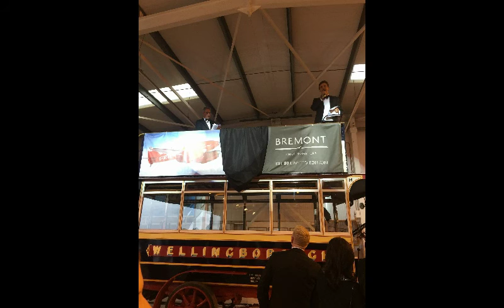Unveiling the New BREMONT DH-88 LIMITED EDITION | with pricing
The Bremont 2016 Limited Edition celebrates the astonishing de Havilland DH-88 Comet, Grosvenor House, the record-breaking aircraft that won the historic air-race from England to Australia in 1934.

To commemorate this incredible feat and to help raise funds for the Shuttleworth Collection, Bremont introduces the new ‘Limited Edition Bremont DH-88’ GMT chronometer, much of which has been handcrafted in the company's workshops in England, in an elegant style reminiscent of that wonderful 1930s era.

These beautifully constructed chronometers incorporate original spruce plywood from the undercarriage assembly of this celebrated winning aircraft. There will be 282 produced in stainless steel and 82 in rose gold.